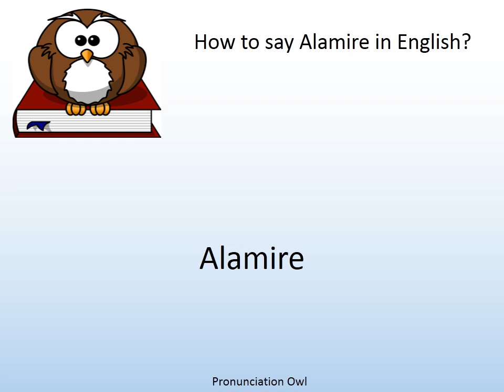How to say Alamire in English? - Pronunciation Owl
How to say Alamire in English? Learn the pronunciation of Alamire!